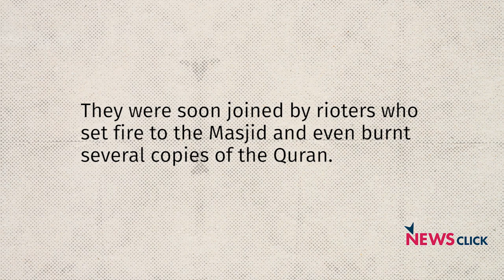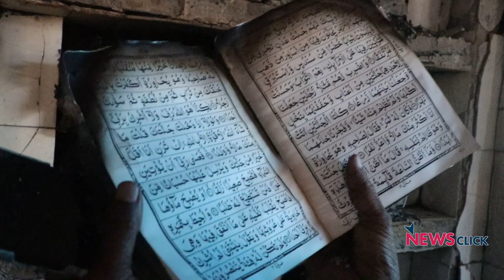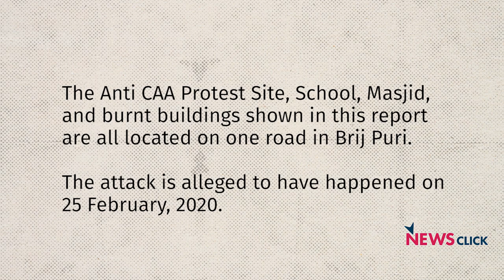"पहले पुलिस ने चलाई लाठियां, फिर दंगाइयों ने लगाई आग"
ब्रिजपुरी के लोगो का कहना है कि वहां पुलिस ने मस्जिद में नमाज़ पढ़ रहे लोगो पर लाठिया चलाई। उसके बाद कई इमारतों और साथ ही एक स्कूल में दंगाइयों ने आग लगा दी। न्यूज़क्लिक ने ज़मीनी हालात जानने के लिए इलाके का दौरा किया।

Producer - Nikhil Cariappa
Camera - Nikhil Cariappa
Editor - Nikhil Cariappa